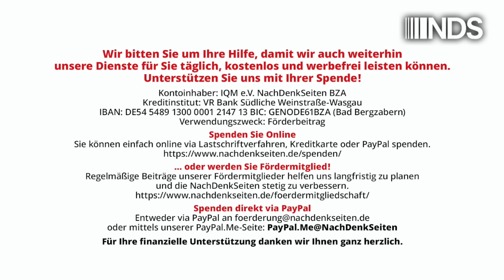Corona-Aufarbeitung: Chefredakteur der Rheinpfalz bittet um Verzeihung | NDS-Podcast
Corona-Aufarbeitung: Chefredakteur der Rheinpfalz bittet um Verzeihung – doch noch immer mangelt es an Verständnis

Der Chefredakteur der Rheinpfalz meldet sich in Sachen Corona-Aufarbeitung zu Wort. In einem langen Meinungsartikel bringt er zum Ausdruck, dass es an der Zeit sei, die Aufarbeitung der „Pandemiejahre mit Ehrlichkeit voranzutreiben“. Yannick Dillinger bittet öffentlich in dem Blatt um Verzeihung. Das ist aller Ehren wert und verdient Respekt. Der Beitrag weist jedoch zahlreiche Schwächen auf. Darüber muss gesprochen werden – im Sinne der Aufarbeitung. Ein Kommentar von Marcus Klöckner.

Artikel veröffentlicht am: 10. Oktober 2024 um 9:00
Autor: Marcus Klöckner (Gastbeitrag)
Sprecher: Tom Wellbrock
Titelbild: Djavan Rodriguez / Shutterstock